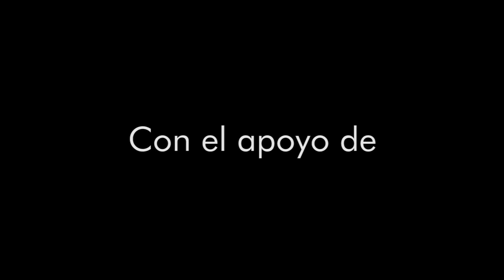Mejoramiento De Suelos Con Microorganismos Eficientes (E.M O M.M)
Activación microbiológica del suelo a través de la reproducción de microorganismos eficientes.

Para más información sobre el trabajo de la Corporación Serraniagua, visita nuestra página web
o
o
En twitter: @serraniagua